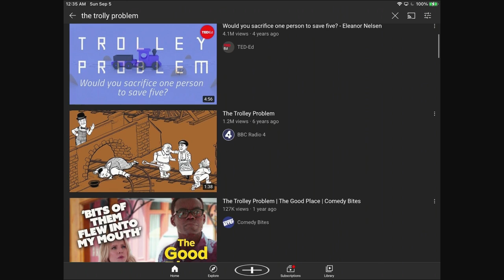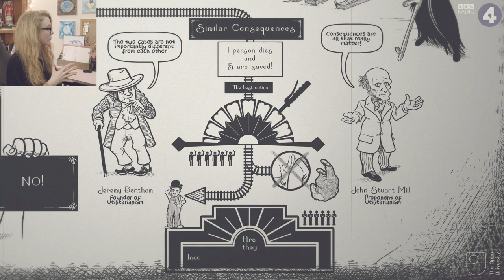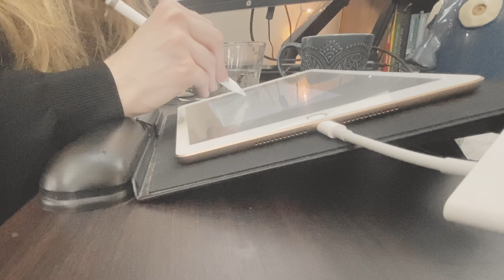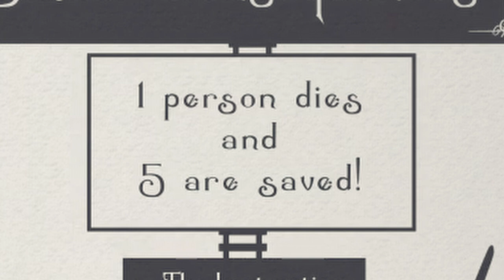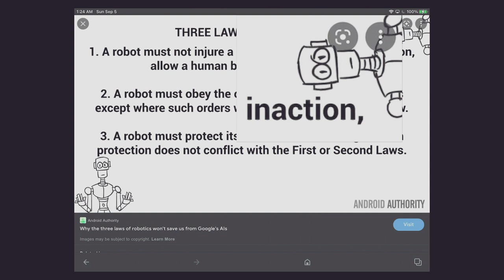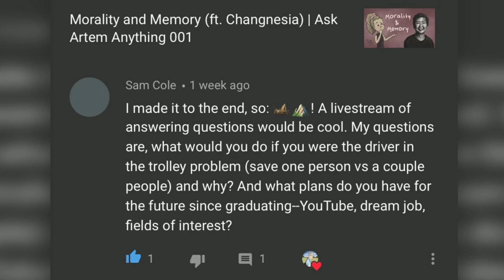The Trolley Problem | Ask Artem Anything 002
🌕 Talking through the classic ethical dilemma: The Trolley Problem. Using BBC's interesting video on the problem and their added issue of pushing someone into the train, we talk about The Trolley Problem in any many ways as possible. Using Isaac Asimov's Three Rules of Robots, we also talk about what would happen if a robot were asked to solve the situation.

Thank you so much Sam for your question!!

00:00 Intro
01:13 QUESTION ONE - The Trolley Problem
01:54 BBC's Trolley Problem video
03:40 Reading the question
05:05 Drawing The Trolley Problem
06:29 Driver of the train
07:10 Can we just shout?
07:56 One Pedestrian vs Five Workers (Utilitarianism)
09:44 If the one person was tied to the tracks (Deontology)
12:25 Utilitarismism explained
13:08 Is The Trolley Problem appropriate to talk about?
14:07 The "good of the many" societal trope
14:49 BBC's "pushing someone in front of the train"
17:01 Isaac Asimov's Three Rules of Robotics (Virtue Ethics?)
17:52 A robot and The Trolley Problem
20:13 QUESTION TWO - Future plans and personal Interests
23:52 Send me more questions! :)
24:58 Outro
25:30 PS